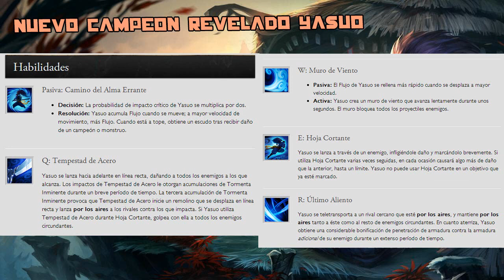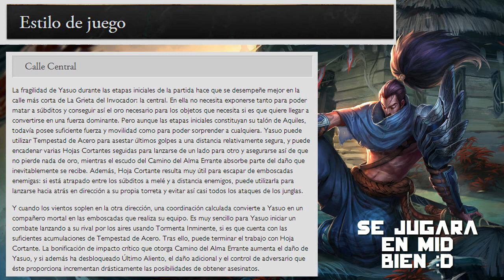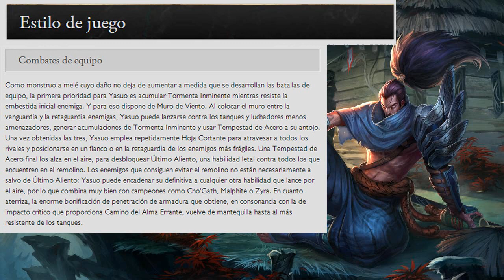Yasuo Revelado, la Espada sin Honor - Habilidades,Estilo de Juego y Historia League of Legends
▼Abre la descripción▼ Woolaa haha
Con un like , ayudarías mucho a crecer el canal, si no estás suscrito, estás invitado a hacerlo, subo vídeos cuando puedo haha  :)

-NOMBRE DE INVOCADOR LOL ►►► idabid